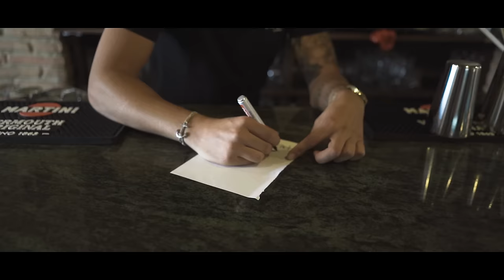Pedro el Flamenkito - Días Grises (Video Oficial)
Deja tu like y coméntame, os estoy leyendo !

- Music video by Pedro el Flamenkito performing "Días grises"
- Escrito por: Pedro el Flamenkito
- Vídeo: (@wiso.san) Wiso Visión
- Prod: (@jart_producer)
- Actriz: (@aalinaaa13)
- Actor: (@david.mrin)
- Drone: (@sergijunior)
Agradecimientos: Bar Omega Lounge/ Polígono de Santa Ana - Cartagena (@omegalounge)